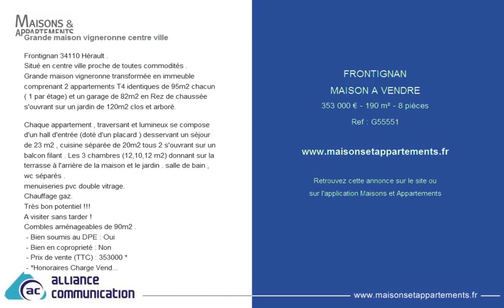FRONTIGNAN - MAISON A VENDRE - 353 000 € - 190 m² - 8 pièces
Référence : G55551

Grande maison vigneronne centre ville
Frontignan 34110 Hérault .
Situé en centre ville proche de toutes commodités .
Grande maison vigneronne transformée en immeuble comprenant 2 appartements T4 identiques de 95m2 chacun ( 1 par étage) et un garage de 82m2 en Rez de chaussée s'ouvrant sur un jardin de 120m2 clos et arboré.

Chaque appartement , traversant et lumineux se compose d'un hall d'entrée (doté d'un placard ) desservant un séjour de 23 m2 , cuisine séparée de 20m2 tous 2 s'ouvrant sur un balcon filant . Les 3 chambres (12,10,12 m2) donnant sur la terrasse à l'arrière de la maison et le jardin . salle de bain , wc séparés .
menuiseries pvc double vitrage.
Chauffage gaz.
Très bon potentiel !!!
A visiter sans tarder !
Combles aménageables de 90m2 .
 - Bien soumis au DPE : Oui
 - Bien en coproprieté : Non
 - Prix de vente (TTC) : 353000 &#128;*
 - *Honoraires Charge Vendeur
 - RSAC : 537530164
 - Numéro de carte professionnelle : cpi 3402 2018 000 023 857
 - Détention de fonds : Non
 - Annonce rédigée et publiée par un agent commercial